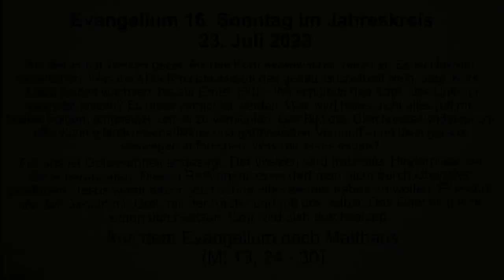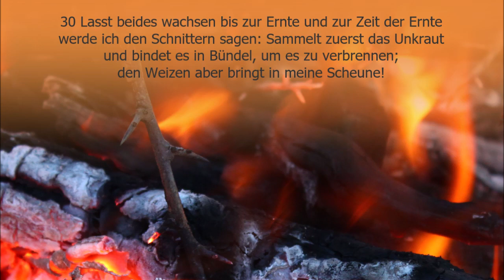Evangelium Sonntag 23. Juli 2023